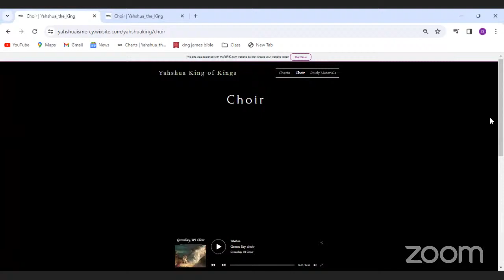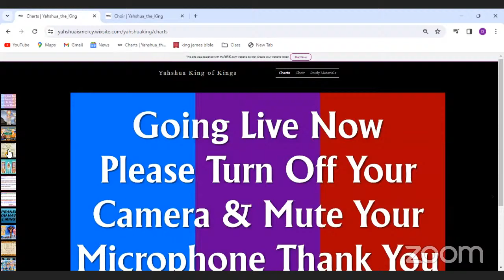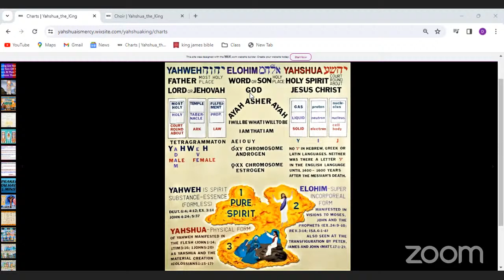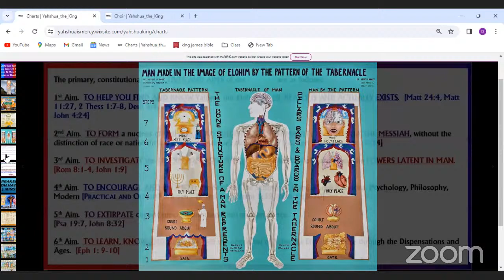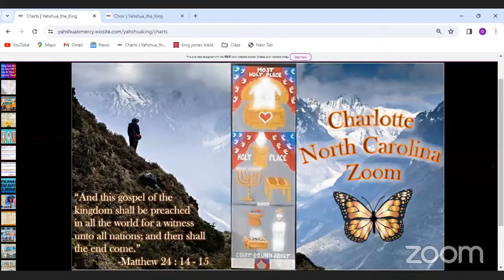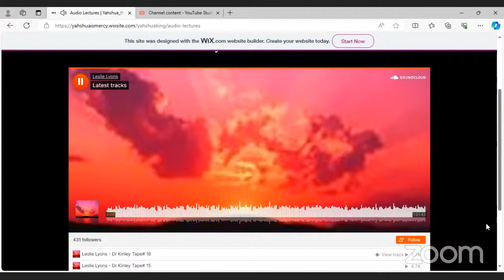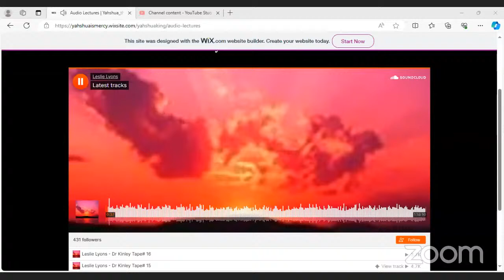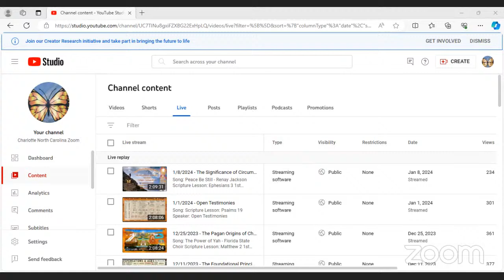1/15/2024 - Tapes #8 & #16 - Dr. Henry Clifford Kinley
Song:  How Great Thu Art - Green Bay Choir

Speaker: Dr. Henry Clifford Kinley (Dean Emeritus)